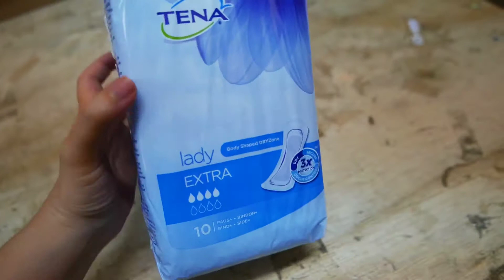DERMATOLOGICALLY TESTED Tena Lady Pads Extra for extra gentle and dry feeling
Dermatologically tested. All materials in the product are dermatologically tested to be safe and kind to the skin.

Extra gentle and dry Silky Soft Surface against the skin. Dryness is important for feeling fresh and protecting the skin. That is why TENA Lady pads have a Silky Soft textile-like surface that instantly whisks away any moisture from the skin. TENA Lady pads keep your loved one feeling dry and confident.

Individually wrapped for convenience.

Every TENA Lady pad is individually wrapped which means that they can be discretely carried and conveniently disposed of.

Soft textile breathable outer material helps maintain healthy skin.

TENA Lady has soft, breathable material that allows air to circulate, preventing dampness and promoting skin health. TENA Lady keeps your loved one feeling fresh.

Features:
- The Body Shaped DRYZone fits the body for excellent absorption and discretion
- Fresh Odour Control helps prevent unwanted odour
- The soft side elastic shapes the pad for a close fit